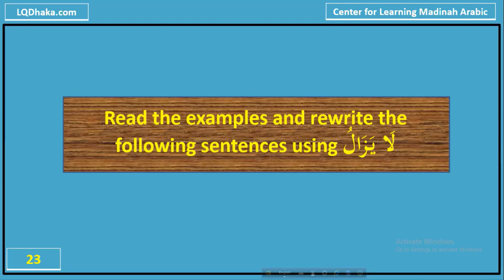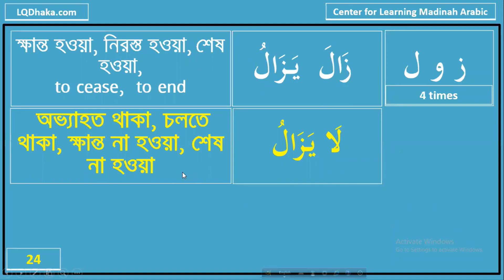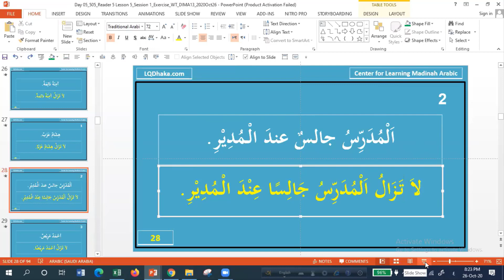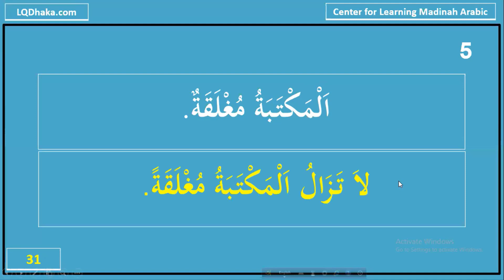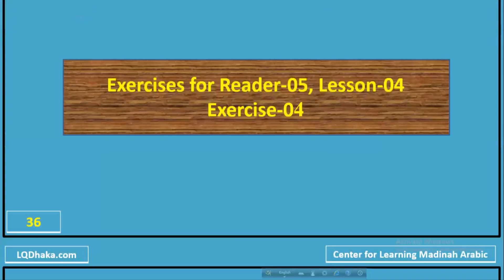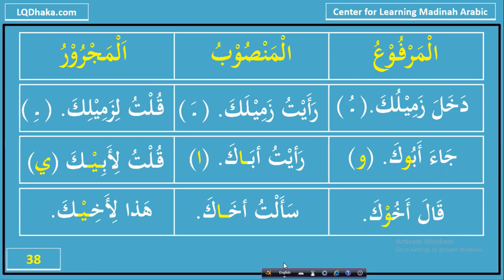Reader 5 Day 7 P2 (Lesson 5)